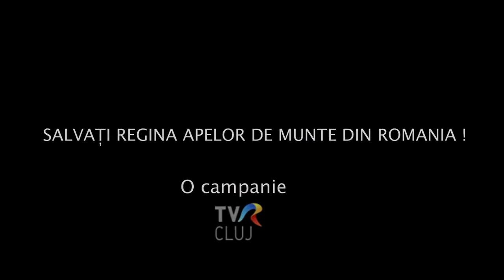Dan Păvăloiu - Lostriţă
Realizatorii emisiunii "Natură şi aventură", de la TVR, Dan Păvăloiu şi Dan Curean, au lansat, în cadrul Festivalului de Film Transilvania, trei campanii ecologiste. Cei doi oameni de televiziune luptă împotriva tăierii pădurilor, a distrugerii râurilor de munte prin construcţia de microhidrocentrale şi pentru salvarea lostriţei, un peşte răpitor de apă dulce aflat pe cale de dispariţie din cauza pescuitului intensiv.